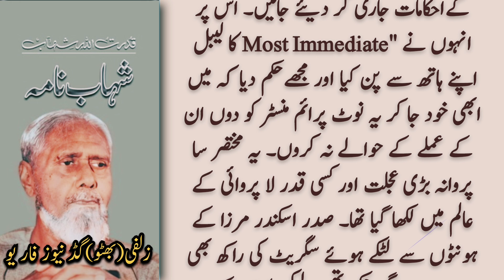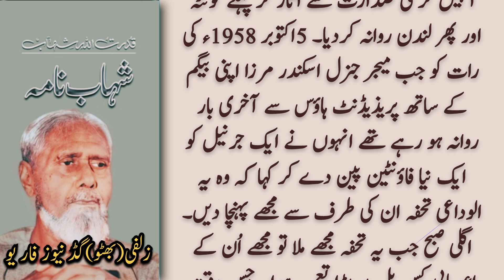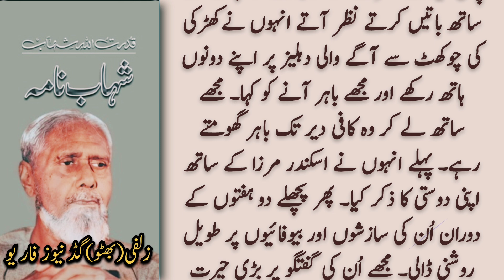زلفی گڈ نیوز فار یو | Qudrat Ullah Shahab | Shahab Nama | Pakistan News | Politicians | Urdu Columns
Qudrat Ullah Shahab ( February 1917 – 24 July 1986) was an eminent Urdu writer and civil servant from Pakistan.
Shahab holds the distinction of having served as the Principal Secretary to three heads of state; Governor General Ghulam Muhammad, President Iskander Mirza, and President Ayub Khan. He went on to serve as the Ambassador of Pakistan to the Netherlands in 1962 and later as Information Secretary of Pakistan and Education Secretary of Pakistan

pakistan news
latest news
breaking news
daily pakistan
pakistan latest news
daily news
latest pakistan news
pakistani news
imran khan
pakistan politics
pakistan political crisis
politics
politics news
ary news
breaking news
current affairs
hassan nisar
daily jang
daily jang news
jang news
jang newspaper
daily jang lahore
jang column
jang columns today
roznama jang
dunya news
dunya tv
dunya news today
dunya
express news
daily express
express epaper
express akhbar
column
latest column
pakistani columnist
orya maqbool column
qudrat ullah shahab
qudrat ullah shahab books
qudrat ullah shahab biography in urdu
shahab namaw
ho is qudrat ullah shahab
qudrat ullah shahab interview
qudrat ullah shahb
qudrat ullah shahab biographyq
udratullah shahab
qudrat ullah shahab legacy
qudrat ullah shahab kon thy
qudrat ullah shahab shahab nama
shahab nama by qudratullah shahab
qudrat ullah shahab mcqsq
udrat ullah shahab video
son of qudrat ullah shahab
qudrat ullah shahab novels
daily urdu column
urdu columns
daily columns